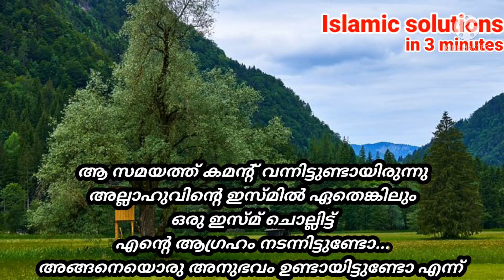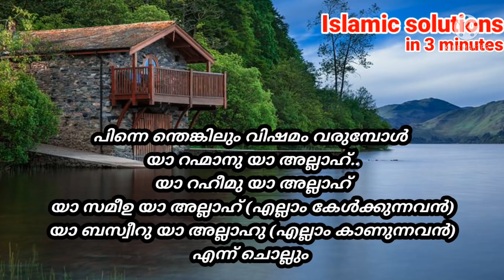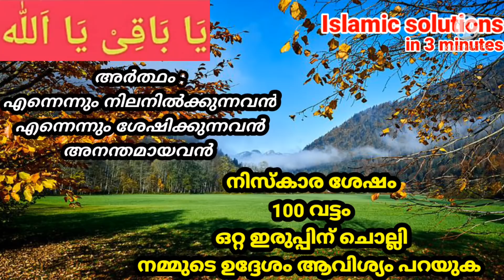എന്റെ അനുഭവം🤲പെട്ടെന്ന് ഉത്തരം കിട്ടിയ ഇസ്മ്